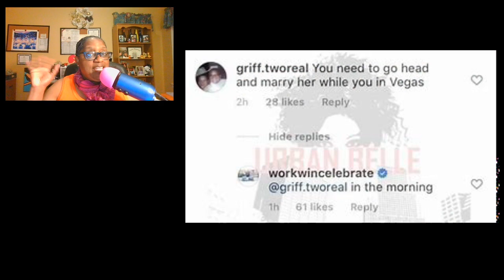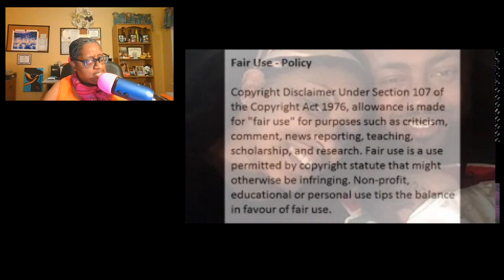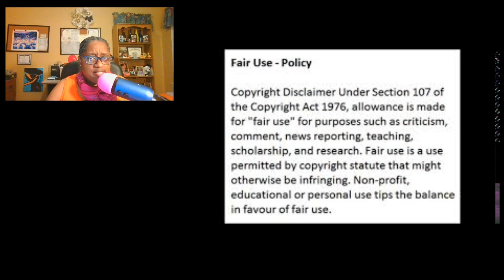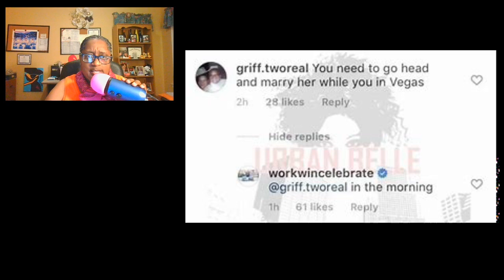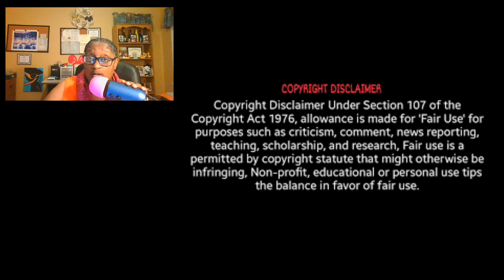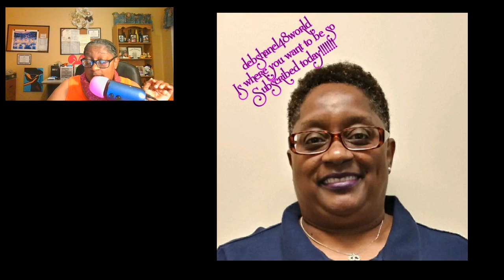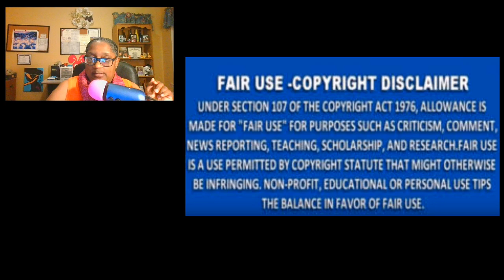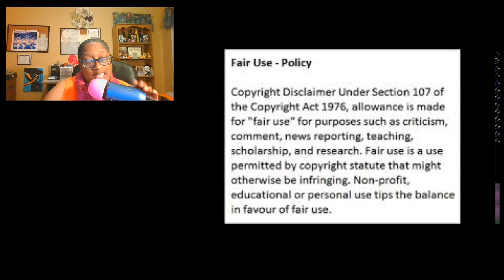Porsha Williams From The RHOA Allegedly Got Married To Dennis McKinley On Jan 2 2020 Review